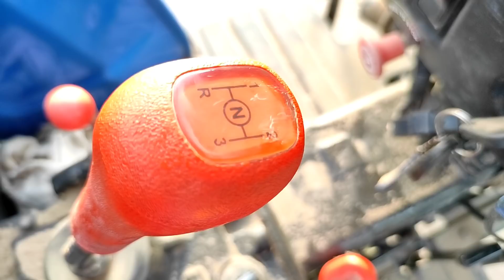MINI TRACTOR VLOG | NEW VLOG | FAMILY VLOG | VILLAGE VLOG | TRENDING VLOGGER